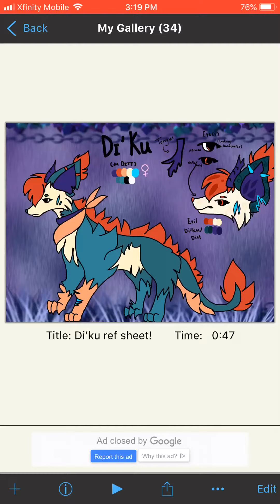My Ref Sheet! (Desc)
Made with IbisPaint!
Yes, I dug through a bunch of 3D brushes and stuff.
Yes, I changed the design.
Yes, I may be making a fursuit head.
No, that does not mean you get to judge me.
Yes, this is a ref that I will KEEP. AND NOT CHANGE.

This video is not made for kids. The character is evil and heavily scarred, making the ref sheet and video not child-friendly content.